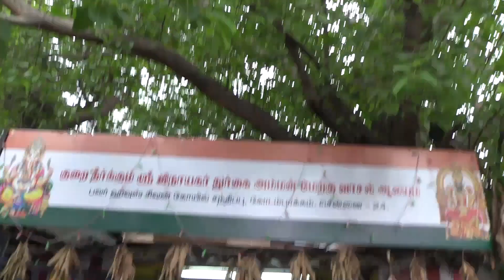வரம் தரும்மேற்கு பார்த்த விநாயகர்